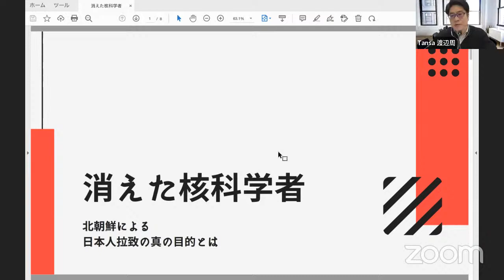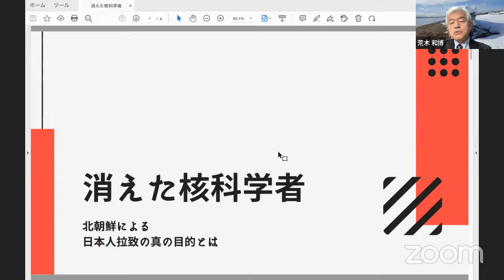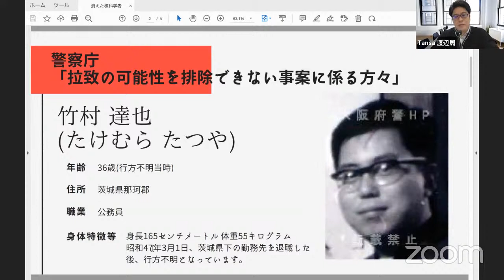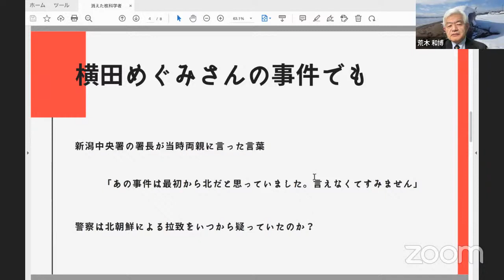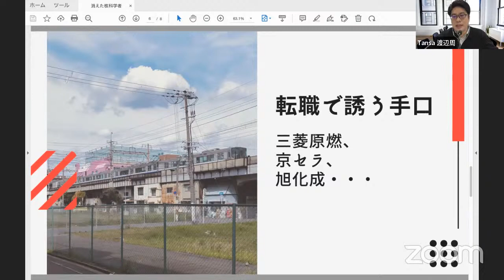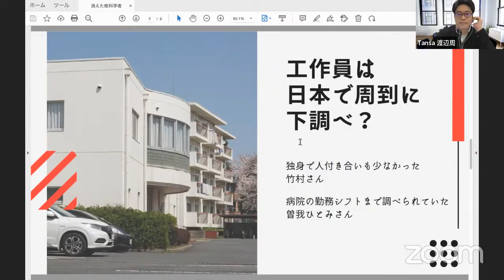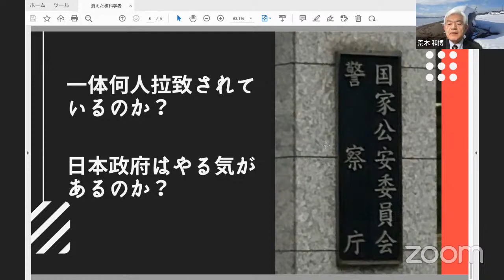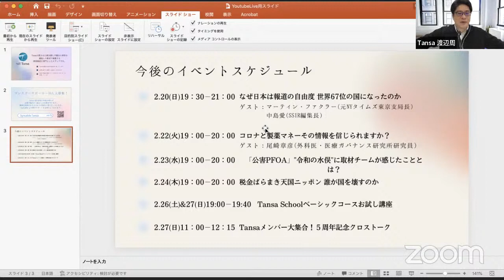「消えた核科学者」北朝鮮による日本人拉致の真の目的は何か？/Tansa5周年イベント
動燃の核科学者、竹村達也氏が1972年に独身寮から失踪した。警察は密かに拉致疑惑として捜査する。北朝鮮は「プルトニウム四天王」と呼ばれた竹村氏の技術を狙ったのか。
登壇者　渡辺周/Tansa編集長
ゲスト　荒木和博/特定失踪者問題調査会会長

動画内で紹介されている荒木さんの書籍『「希望」作戦、発動　北朝鮮拉致被害者を救出せよ』は草思社より絶賛発売中です。

Tansaは探査報道を専門とするニューズルームです。 暴露しなければ永遠に伏せられる事実を、独自取材で掘り起こし報じます。 広告収入を受け取らず、独立した立場を守ります。誰もが探査報道にアクセスできるよう、購読料もとりません。運営は寄付や助成金などでまかないます。サポートをお願いします。